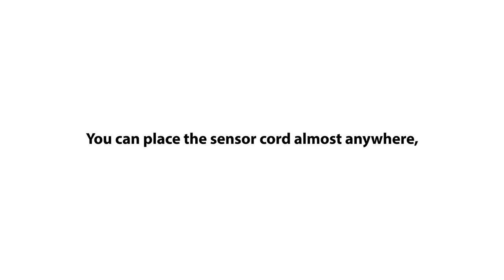mydlink Wi-Fi Water Sensor - DCH-S160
Introducing the new mydlink Wi-Fi Water Sensor. Get peace of mind knowing you'll be alerted to water leaks before they become a disaster.